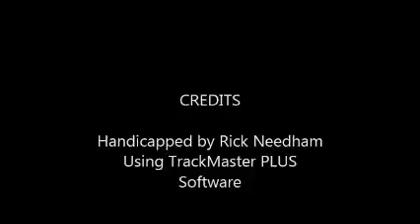Race #5 - Penn National - 2/17/2017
Race #5 - Penn National Race Course - Friday, February 17, 2017 + bonus longshots